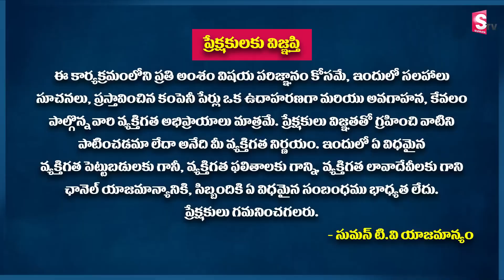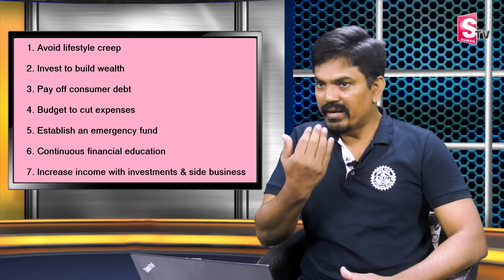Sundara Rami Reddy - How to come out of Financial Crisis | save money | Money making tips & ideas